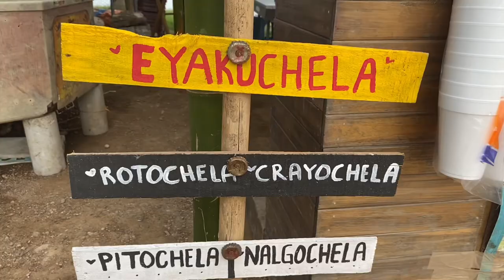Tutorial de la mejor bebida rosa 😍 PANTERA ROSA/ PINK PANTHER 🌸🦄